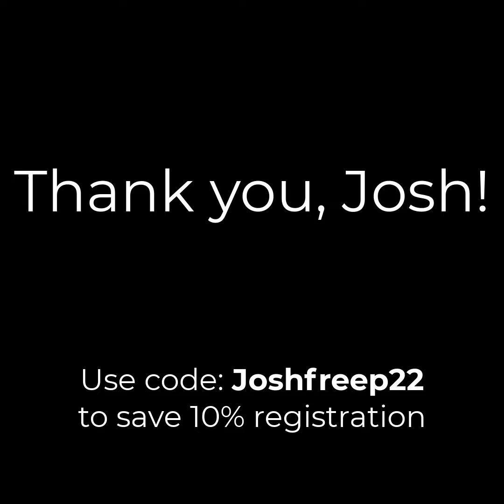2022 Race Ambassador Josh Keyes: 25 years running and focused on his third marathon!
Josh shares with us his history with running and his approach to training for his next Freep Marathon!